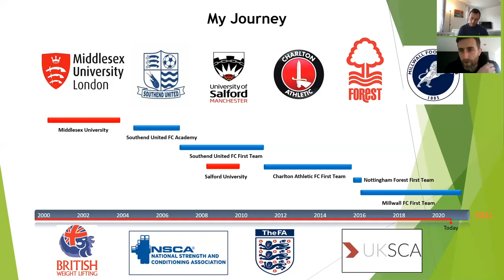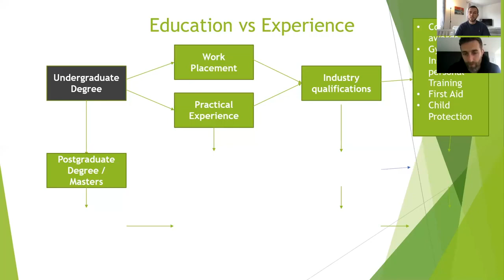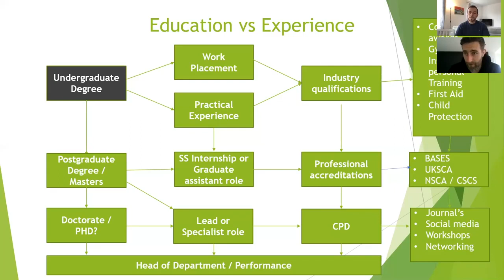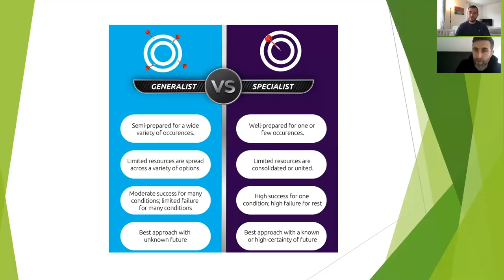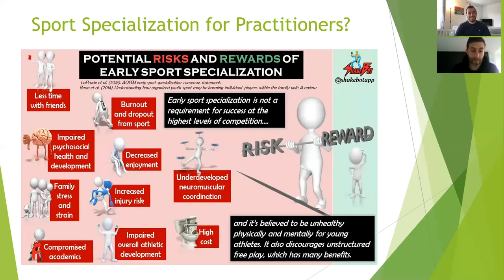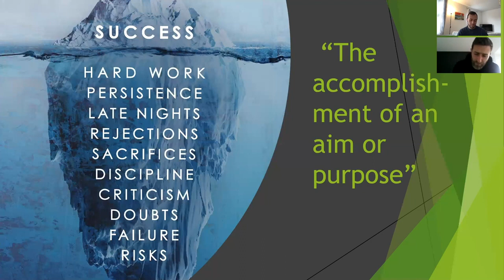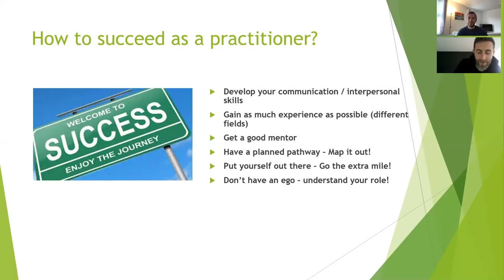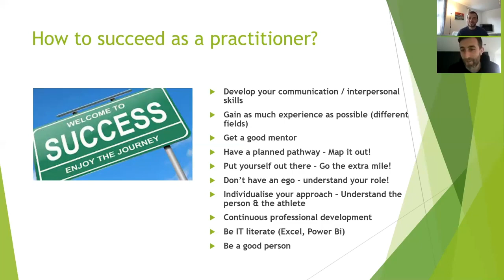Building a career in Sport Science by Laurence Bloom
Understanding Sports Science is hosted by Dr Marco Beato Associate Professor in Sport and Exercise Science

This talk titled "Building a career in Sport Science" is by Laurence Bloom, Head of Performance at Millwall FC